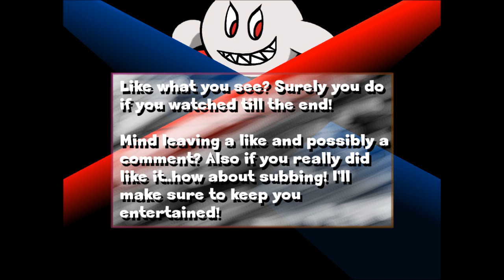Terraria: Life is Rough - Part 8 - Give me a break...please?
This game hates me X)
BUT HEY atleast were making good progress for only 8 vids in!

(COUGH)